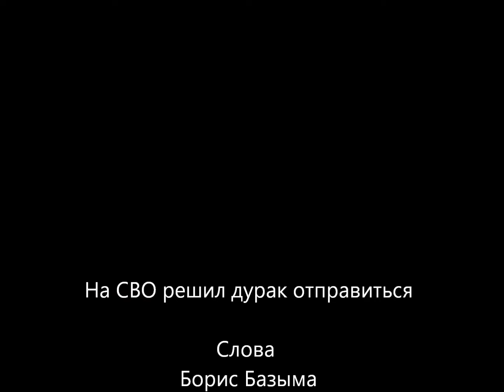На СВО решил дурак отправиться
Слова - Борис Базыма;
Текст:
С врагами без него никак не справиться.
На миллиончики дурак позарился.
Мешочки чёрные, мешочки чёрные, мешочки чёрные
Мешочки чёрные, а сам - поджарился!

Недолго длилась его жизнь солдатская,
Настигла быстро его смерть дурацкая.
Никак не думал он, что это станется.
По над дороженькой, по над дороженькой, по над дороженькой
По над дороженькой лежать останется!

Не приобнимет его Путин ласково,
Не будут дурака искать, вытаскивать.
Потери мизерны, лишь санитарные.
Рожайте бабоньки, рожайте бабоньки, рожайте бабоньки,
Рожайте бабоньки  в срока ударные!

А если чудом жив дурак останется,
Сам цел-целёхонек домой заявится.
За СВО ему поклон от земляка.
Взмахнёт топориком, взмахнёт топориком, взмахнёт топориком
Взмахнёт топориком, и нет уж дурака!